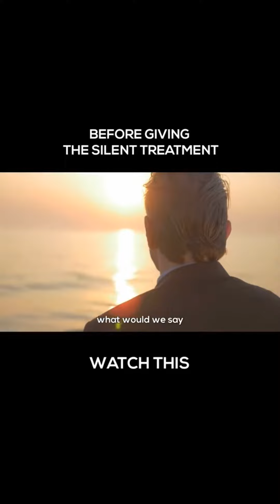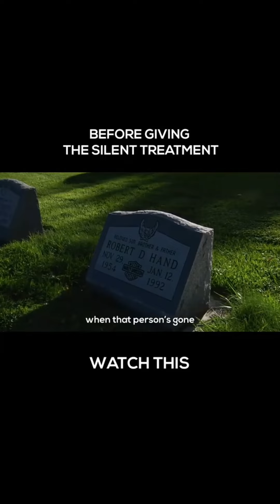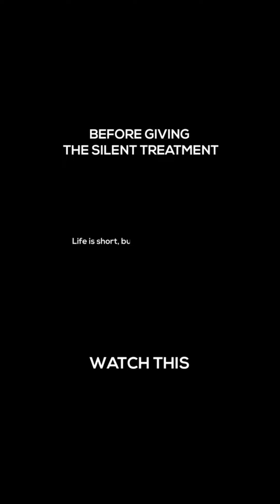Imagine how you would feel if you didn’t contribute anything to someone or your last moments.